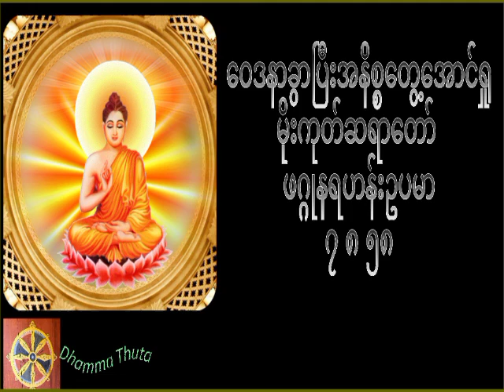ဝေဒနာခွာပြီးအနိစ္စတွေ့အောင်ရှု၊မိုးကုတ်ဆရာတော် (ဖဂ္ဂုနရဟန်းဥပမာ)(၇-၈-၅၈)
တရားအသိတိုးပွားကြစေရန် နာယူကြပါ။